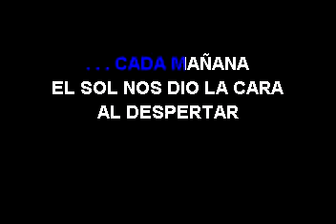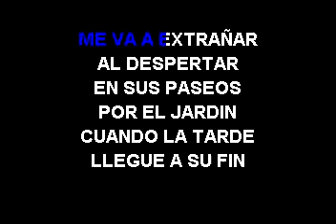KARAOKE EL MAKINON ME VA A EXTRAÑAR MERENGUE